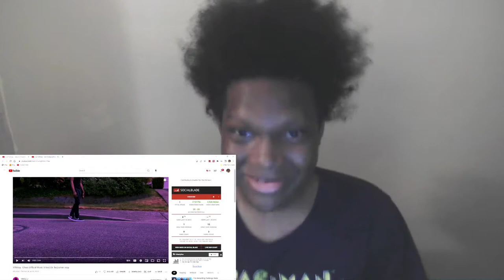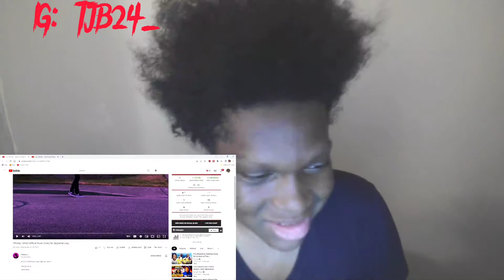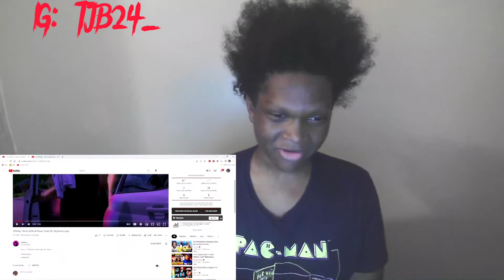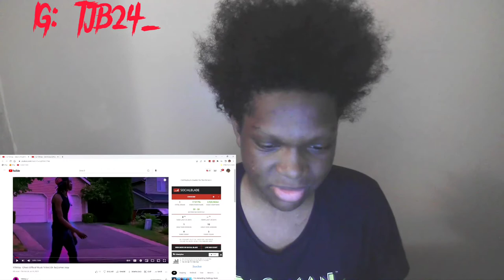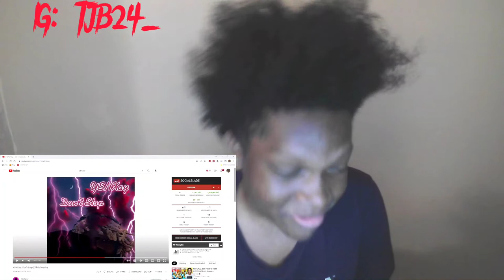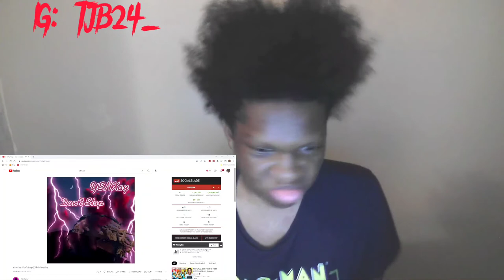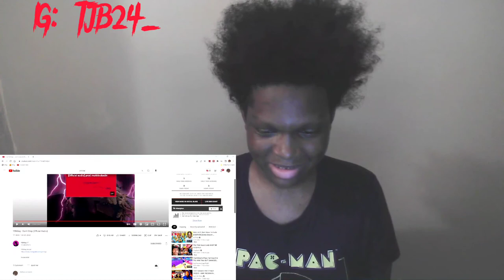Too Valid!! | Reaction to YSNXay - Ghost & Don't Stop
These were fire!!